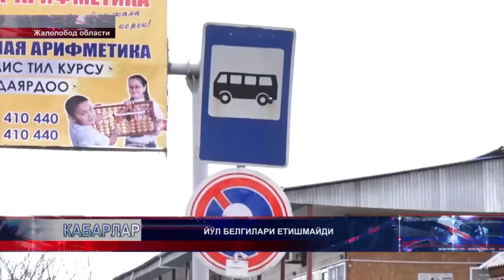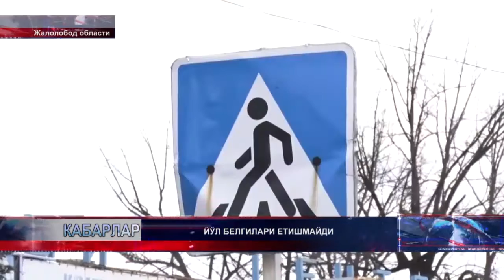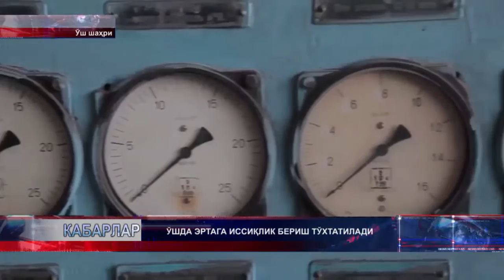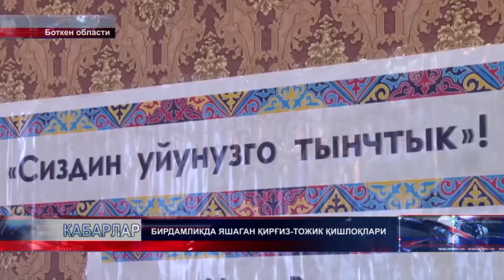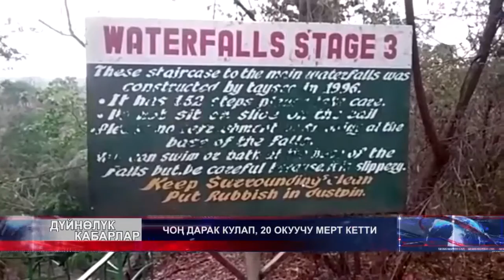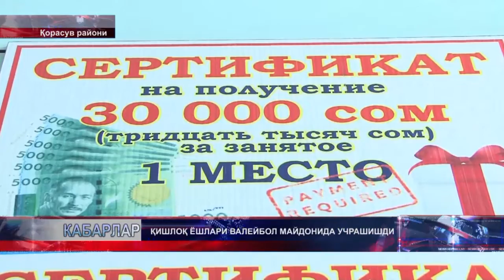КАБАРЛАР УЗБ 22.03.17 22-00